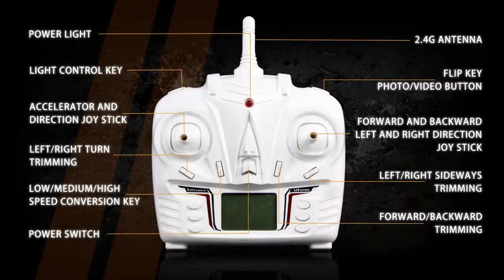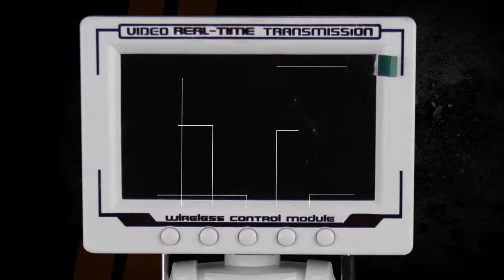Classical Toys Drone Quadcopter with WIFI Camera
It was an old drone since year of 2014 , when we launched this drone , it gets popular , because of its exquisite appearance and good proformance , with wifi camera and without camera . Till now many of people are looking for this quad drone .

Contact and share with us your idea :
Evan Zhu
Skype: evan-lhtoys